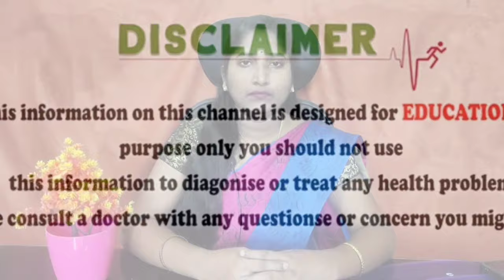ప్రెగ్నెన్సీతో ఉన్నప్పుడు సీతాఫలం తినొచ్చా? | Is It Safe Eating Custard Apple During Pregnancy